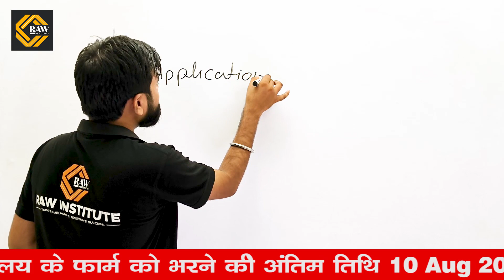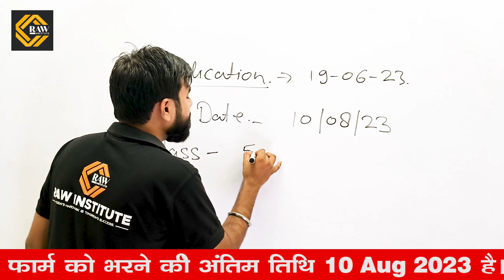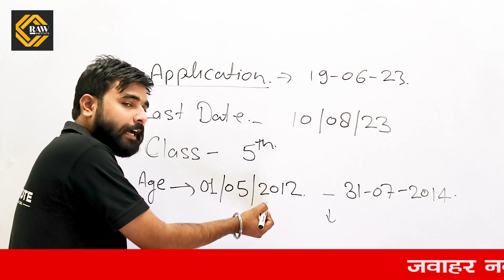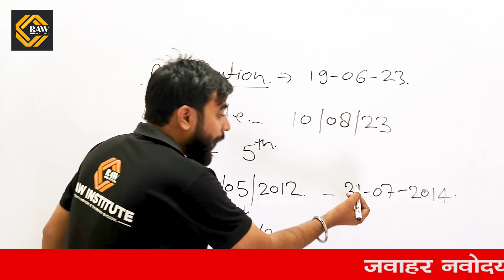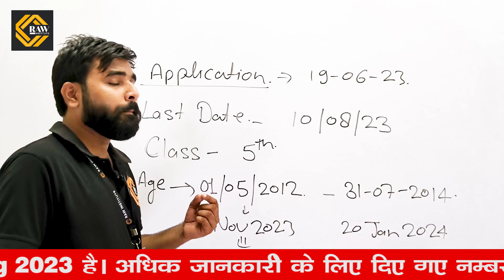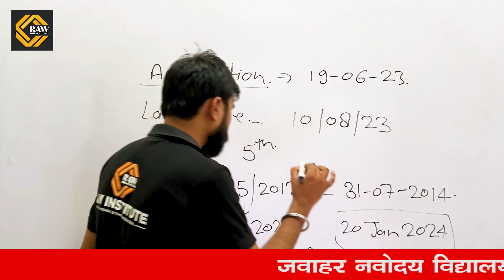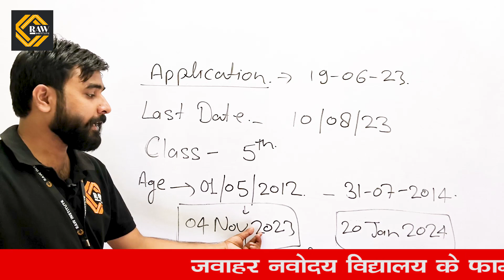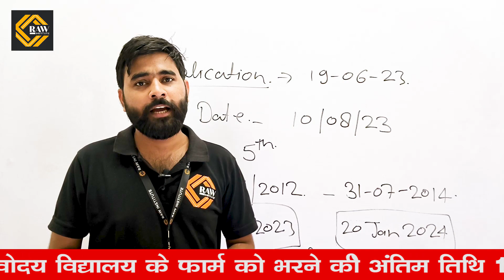नवोदय विद्यालय 2024 ka Form कैसे भरे | 2024 form Released | Class 6th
नवोदय विद्यालय 2024 ka Form कैसे भरे | 2024 form Released

Welcome to RAW INSTITUTE. India's Leading School Entrance Exam Preparation YouTube Channel. Preparing for  (Sainik school, RMS, RIMC, NDA, Navodaya vidyalaya.)